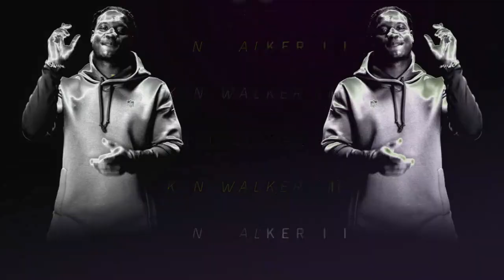Seattle Seahawks select Ken Walker III with 41st pick | 2022 NFL Draft Highlights 🎥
With the 41st pick in the 2022 NFL Draft, the Seattle Seahawks select Michigan State RB Ken Walker III. Relive his BEST college highlights. 🔥